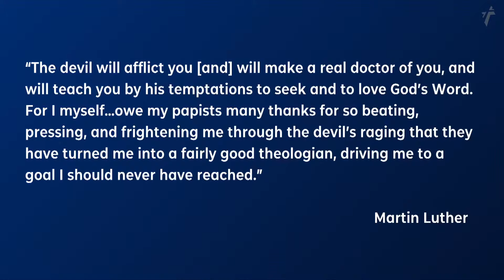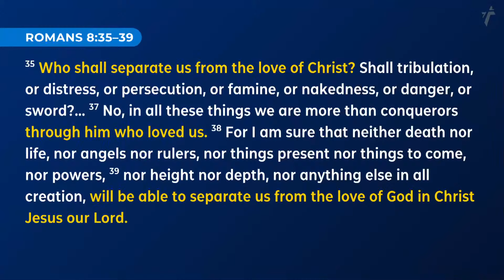The Holy Spirit and Future Glory | Romans 8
SERMON
Pastor Hanibal walks through the second half of Romans 8. We explore the Christian expectations of both suffering in the present and the glorification we can expect in the future.

SERIES
The Bible is more than just a book with moral lessons. It is the story of God, His people, and His plans. It is the story of redemption in which Jesus and His atoning work is at the center of everything. The Bible is THE GREATEST STORY ever told.

In this series, we have broken the story into four chapters: Creation, The Fall, Redemption, and Restoration. Join us as we explore Restoration.

ABOUT
We exist to glorify God by making disciples who make disciples who love God, love one another, love our neighbors, and love the nations. Whether you’re exploring Christianity or a lifelong follower of Christ, you are welcome here. Wheaton Bible Church is a Gospel centered church led by Pastor Hanibal Rodriguez located in West Chicago, IL.

We're glad you're joining us today and hope to see you in person soon!
Join us Sundays! 8:45am & 10:30am - Traditional Service
8:45am & 10:30am - Contemporary Service
12:15pm - Spanish Service - Iglesia del Pueblo Youtube

GIVE
Wheaton Bible Church and help us continue to reach people all around the world